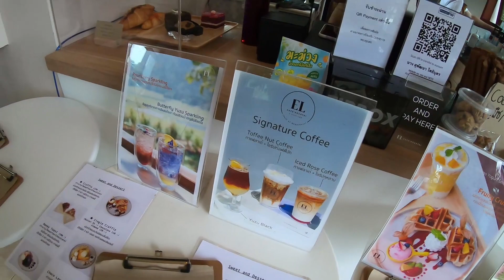Vlog Khaoyai ♡ ตะลุยคาเฟ่ นอน The Birder's Lodge Khaoyai ปิ้งย่าง ฟิน ๆ [Nilu x Friends in Khaoyai]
ทริปเที่ยวเขาใหญ่ 2 วัน 1 คืน ตะลุยคาเฟ่ นอนเต๊นท์ The Birder's Lodge Khaoyai ก่อเตาปิ้งย่าง ฟิน ๆ